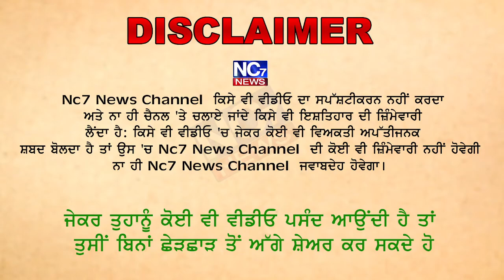ਹੁਣ ਵਿਧਾਇਕਾਂ ਦੇ ਘਰਾਂ ਮੂਹਰੇ ਕੂੜੇ ਦੇ ਢੇਰ ਲਗਾਉਣ ਦਾ ਐਲਾਨ || Nc7 News